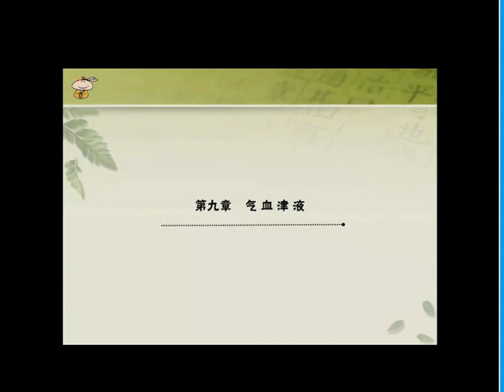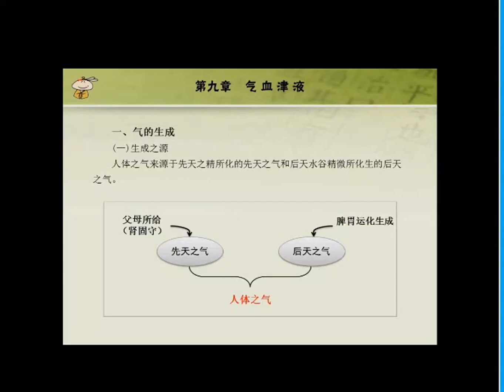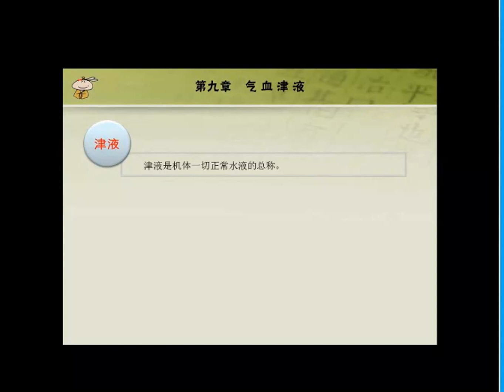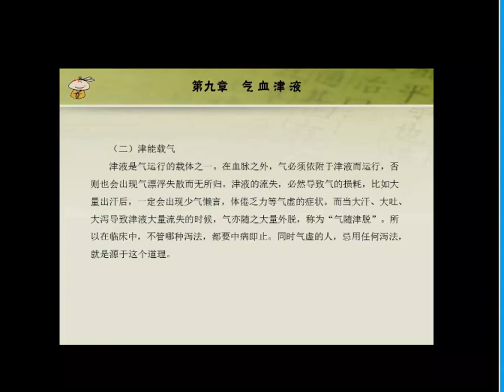第十四讲气血津液